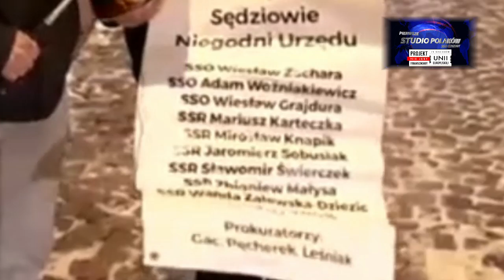Włodzimierz Knurowski po programie TVP STUDIO POLSKA 05.01.2019r.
Ten projekt powstał abyśmy znali kulisy realnego życia, a nie żyli w fikcji z jaką spotykamy się każdego dnia za pośrednictwem propagandy i manipulacji ogólnodostępnych środków przekazu informacji jakimi są media.
Jesteśmy Wam wdzięczni za wsparcie tej inicjatywy.
Każdy grosz wpłacony na konto
Stowarzyszenie Polacy Słowianie Patrioci
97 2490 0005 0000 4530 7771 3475
z dopiskiem Studio Polaków Darowizna
to inwestycja w PRAWDĘ, na którą każdy z nas sobie zasłużył. Dziękujemy